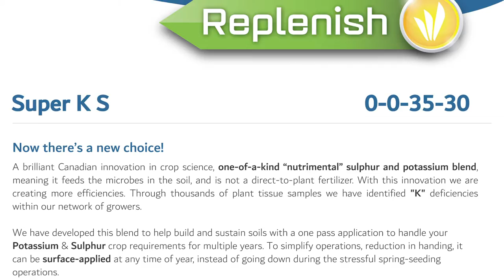EarthRenew’s (ERTH.C) Replenish Nutrients signs distribution deal with Parrish & Heimbecker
EarthRenew (ERTH.C) announced that their wholly-owned subsidiary, Replenish Nutrients, signed a distribution agreement with Parrish & Heimbecker (P&H), one of Canada’s largest grain and fertilizer businesses.